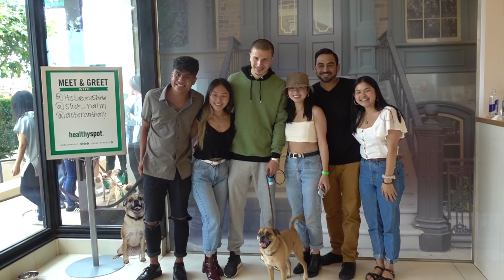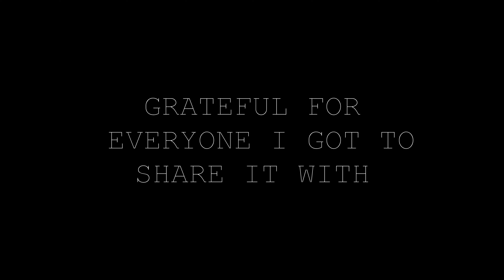2019 RECAP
2019 was the most exciting, challenging, and fulfilling year yet. To put it simply, I loved every moment of it because of all the support I received. Every person you see in my vlog has changed my life in one way or another, and for that I'm grateful! Cheers to the new year, new decade, & new experiences. Happy 2020!